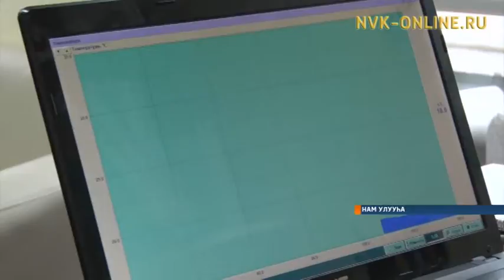Намҥа доруобуйаларынан хааччахтаах оҕолору сайыннарар «Лебедь» аһымал фонда биир сыла